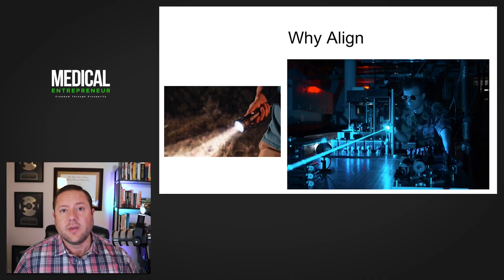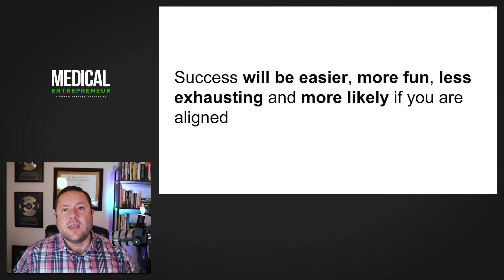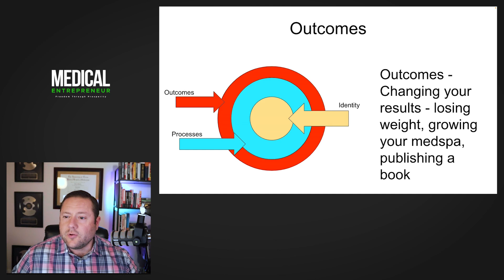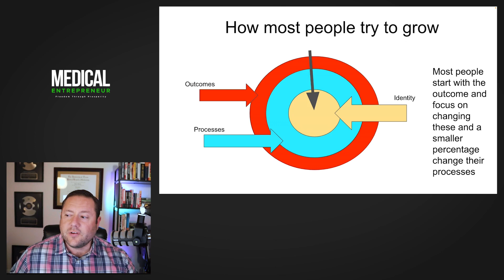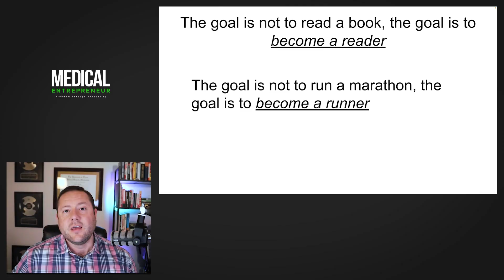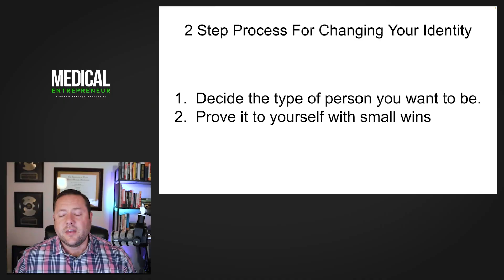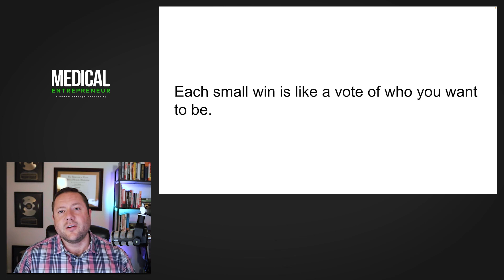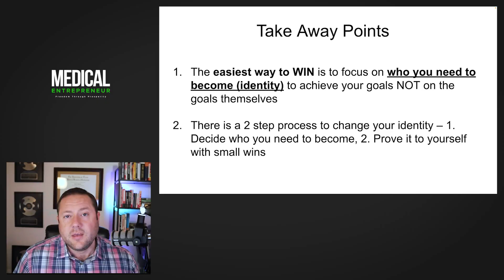How to Align for Success in 2 Simple Steps (Aesthetic Injector Guide)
People will tell you that success is super hard to achieve. Especially in industries as competitive as aesthetics...

But I don’t believe that. In fact, I believe the opposite.

I believe that success comes naturally. All you have to do is align yourself with it.

How? Easy. Just follow my simple 2-step guide for aesthetic injectors!

So tune in, and trust me. You really don’t want to miss out on this one!

Key Takeaways:

• Intro (00:00)
• Three layers of behavior change (02:16)
• Don’t read books; become a reader (06:23)
• 2 steps to change your identity (08:50)
• Takeaway points (12:05)
• Outro (13:17)

Additional Resources ✅

➡️ Want to see if the field of Aesthetic Medicine is right for you? Take Our Quiz
➡️ Wish you had a checklist that showed you the path to becoming an aesthetic injector?
➡️ Get aesthetic medicine training that comes with a supportive community before, during, and after your training

Medical Entrepreneur is a podcast dedicated to those who are trying to escape mainstream medicine and start building the healthcare business of their dreams.